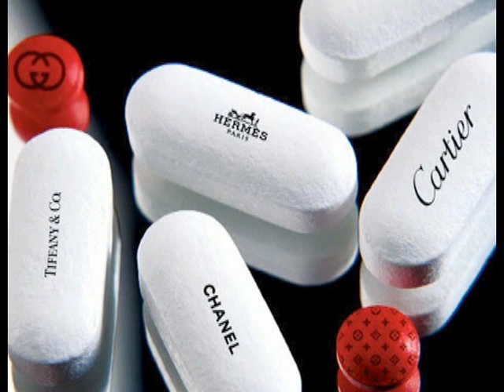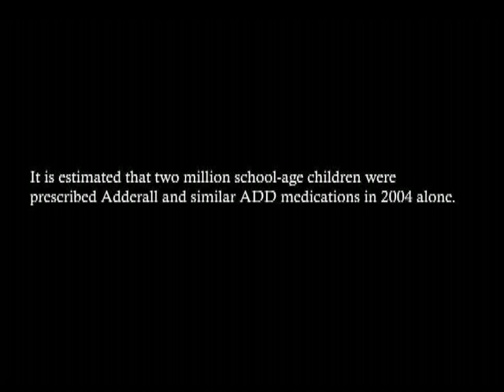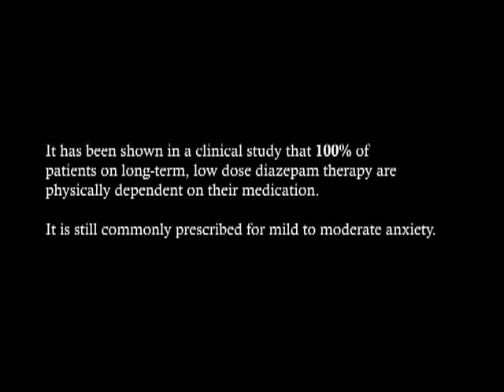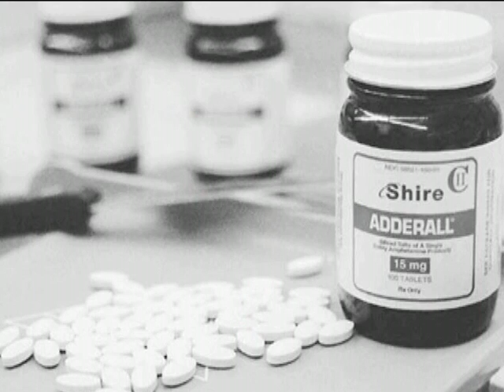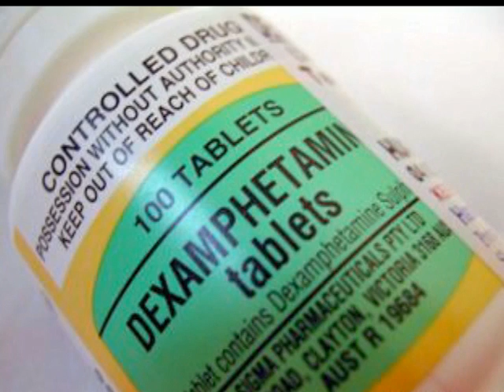RESPECTABLE DRUG PUSHERS